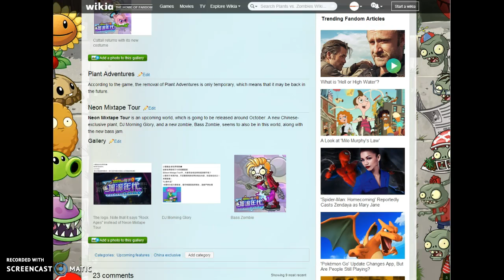Plants Vs Zombies 2 Chinese: Whats upcoming in version 1.9.0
In version 1.9.0 are Neon Mixtape Tour New plant backed to game Cattail and new zombie Bass Zombie, also founded new plant in world DJ Morning Glory also this coming in around October. Im looking logo gets Rock Ages instead Neon Mixtape Tour.